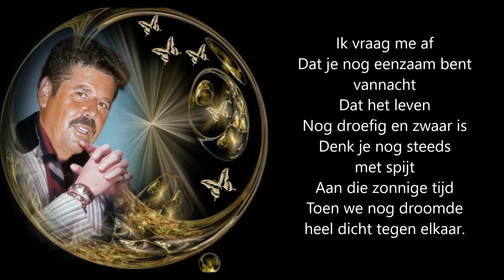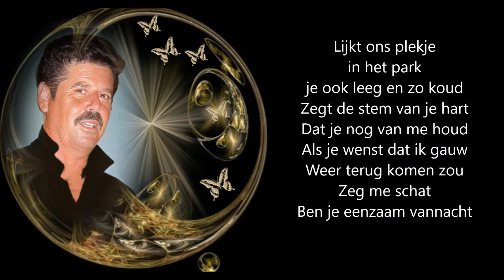Christ Fablian - Ben je eenzaam vannacht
Christ Fablian
 Ben je eenzaam vannacht